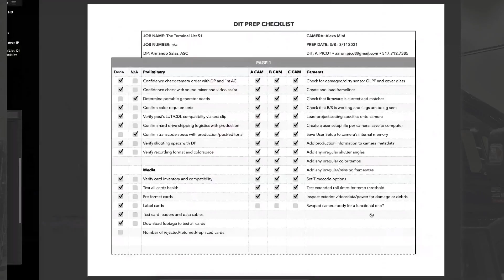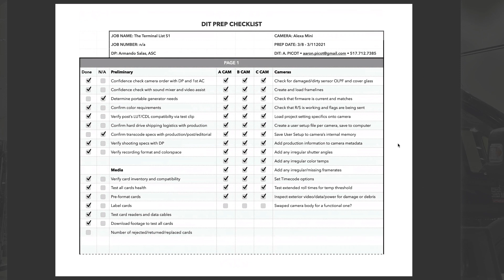Cinegear ICG Seminar Local 600 / The International Cinematographers Guild (Day 2 09-25-21)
MeetMo Presents Cinegear Seminar from Local 600 / The International Cinematographers Guild (Day 2 September 21st, 2021)

MeetMo.io Presents Cinegear On Air LIVE Surf the Exhibit LIVE from Cinegear Expo Panelists  include:

Local 600 / The International Cinematographers Guild, ICG
Aaron Biller
Cheli Clayton
Jane Fleck
Asia Heredia
Trevor Loomis
Aaron Picot
Michael Chambliss